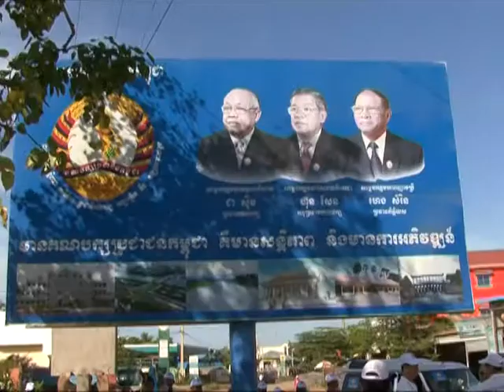prey veng 2